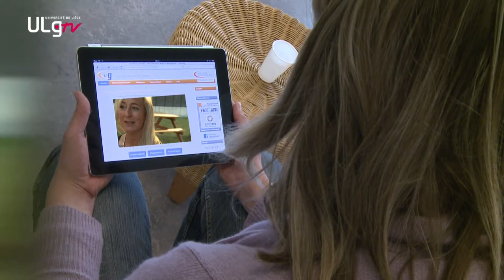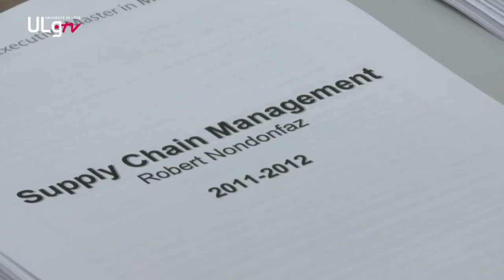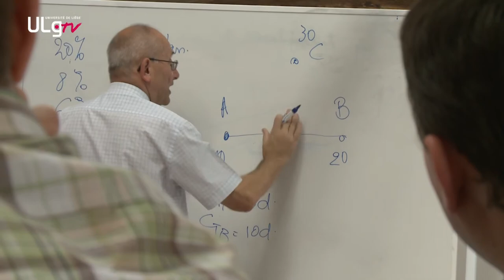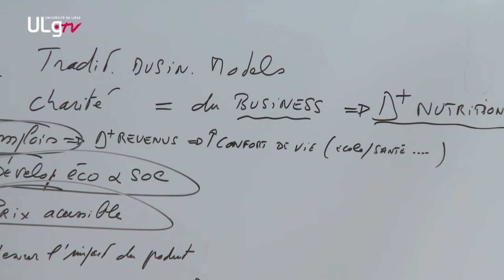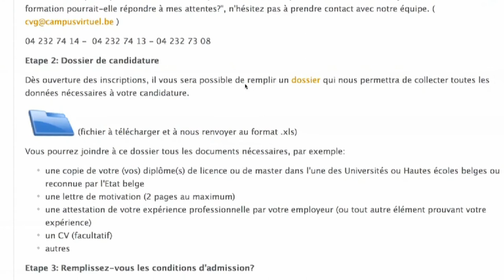CampusVirtuelGestion.mov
Le Campus Virtuel en Gestion, une initiative de HEC- ULg, de la Solvay Brussels School of Economics and Management et de la Louvain School of Management, propose aux professionnels de se former à distance au management.